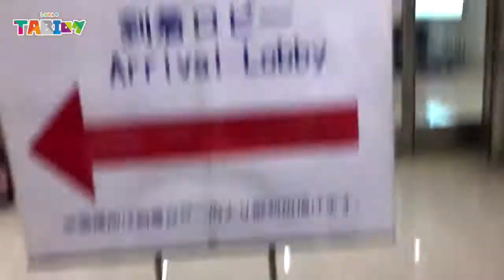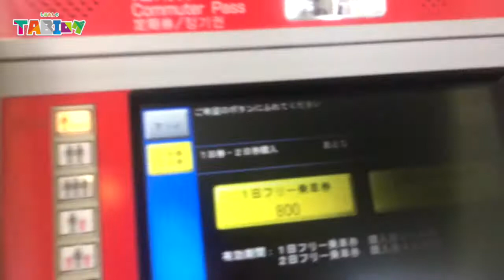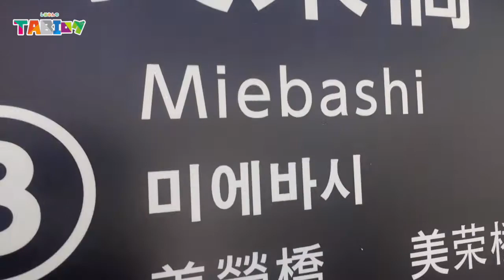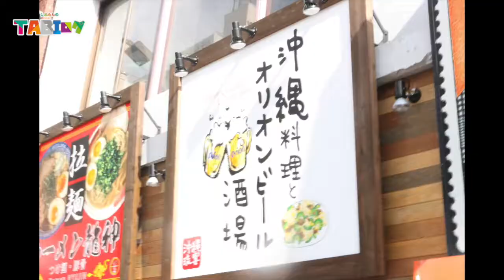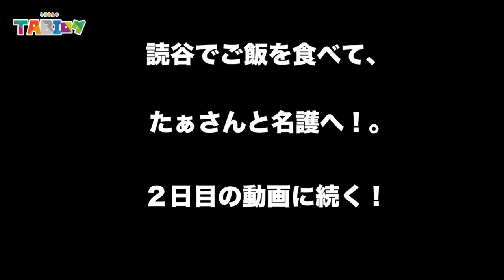沖縄の旅1日目／国際通り・やっぱりステーキ２nd・その他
１.現状、情報化時代の背景をキチッととらえること。
２.客観的に自分の位置づけを見直すこと。
３.その上で、人生の選択肢として「時間と場所に捕らわれない」考え方と、そのやり方を発信しております。

■しおみん（塩見政春）SNS一覧